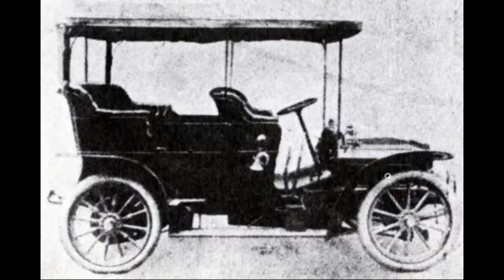Peugeot 1889-2017, 3 Teil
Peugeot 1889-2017